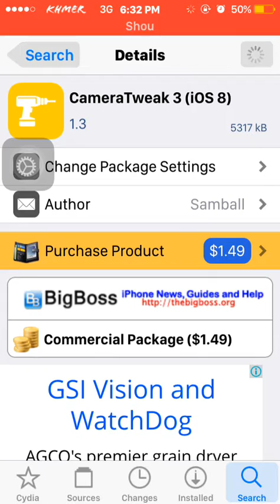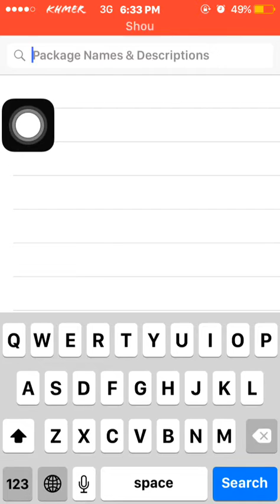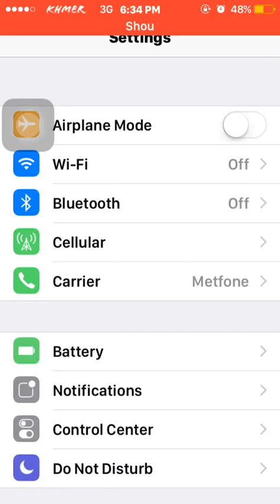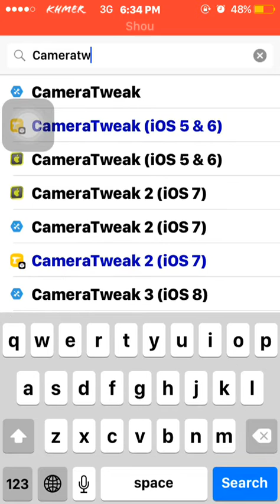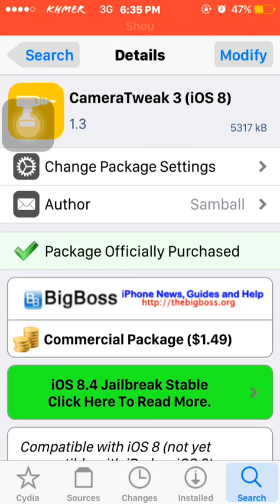How to install camera tweak 3 from Bigboss source for free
How to install camera tweak 3 from Bigboss source .

How to use Open VPN and OVPN to show more sponsor on Freemyapps

How to unlock all feature in Grammar Express Active and Passive on iphone

How to clear RAM and unnecessary file on non-jailbroken device all version

How to install camera tweak 3 from Big Boss source for free